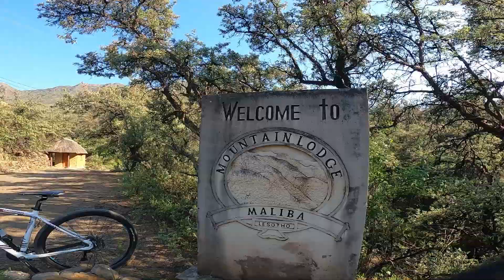Mtb trip to maliba mountain part 3